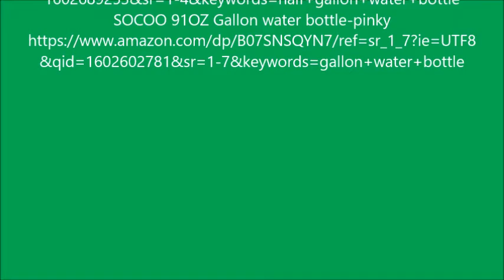SOCOO 91OZ Gallon water bottle-pinky & SOCOO half gallon Water Bottle Mint Review.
SOCOO 91OZ Gallon water bottle-pinky
Perfect for all occasions
BPA Free
Square design
magnetic plate for holding a phone
SOCOO half-gallon Water Bottle Mint
BPA Free
Holds a good amount of water
Suitable to use anywhere
Makes a great gift
Movie By Paranormal Hood
Episodes
Books:
Pouring A Floor
Herbal E-Books
The Herbal Survival Guidebook Kindle Edition

Donia Gonzales-Copeland
POB 371
Delaware City, DE 19706

 Mail to:
Donia Gonzales-Copeland
POB 371
Delaware City, Delaware 19706